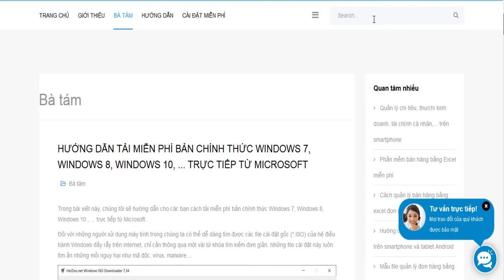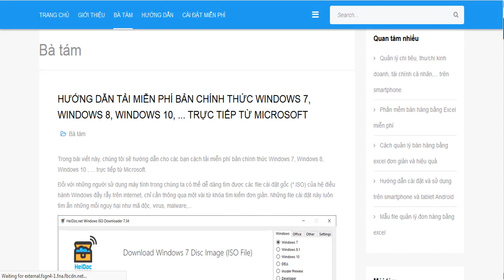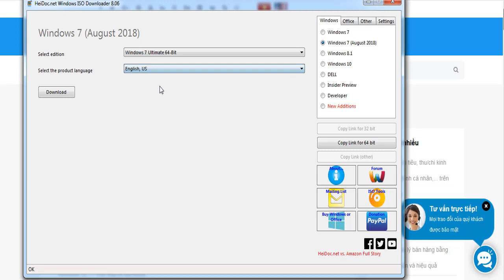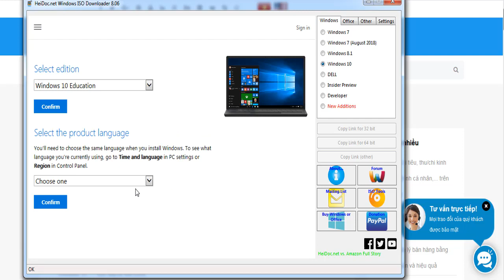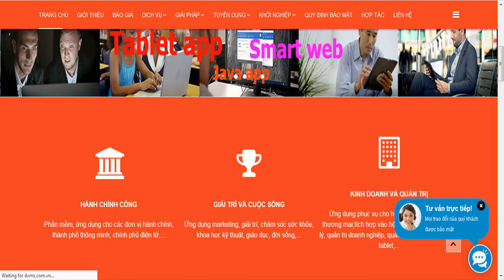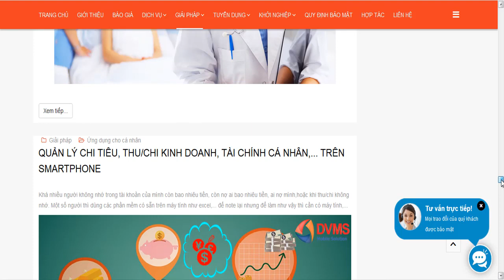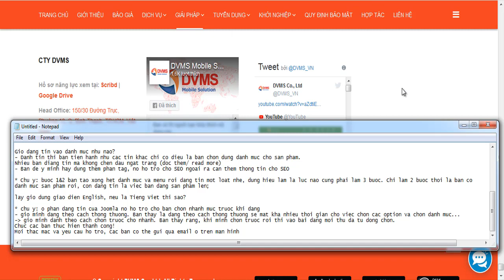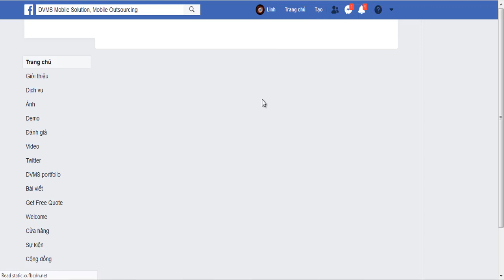Hướng dẫn tải miễn phí bản chính thức Windows 7, Windows 8.1, Windows 10 trực tiếp từ Microsoft